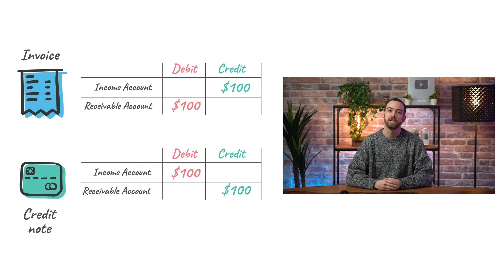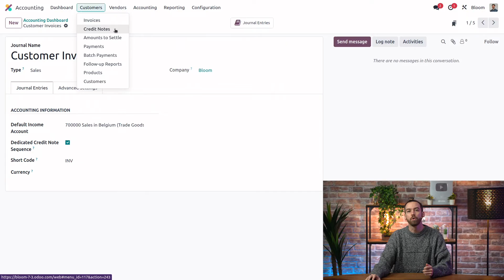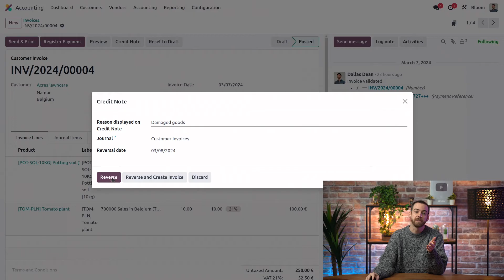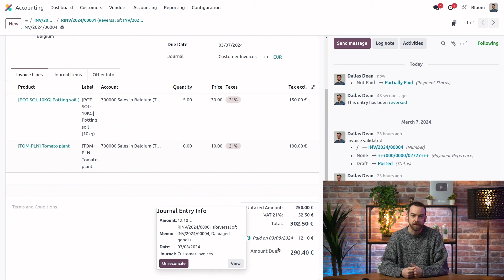Issue a credit note | Odoo Accounting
Learn everything you need to grow your business with Odoo, the best open-source management software to run a company,

In this video, learn how to issue a credit note.